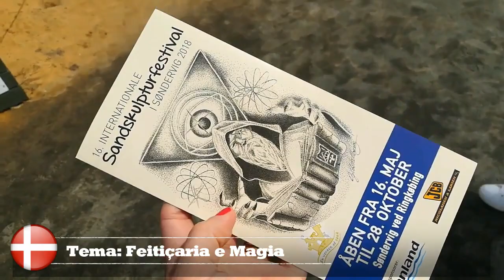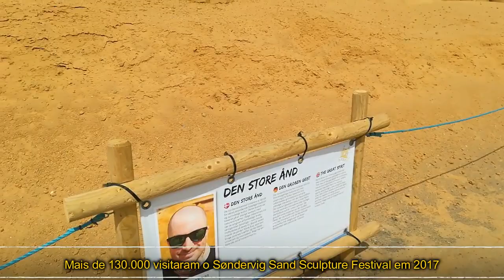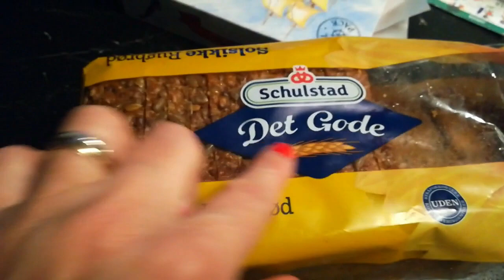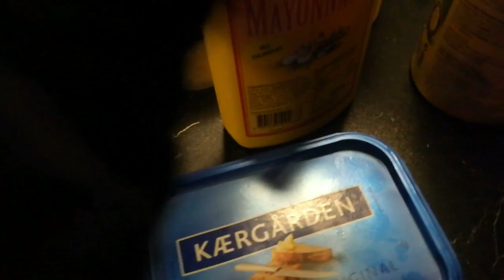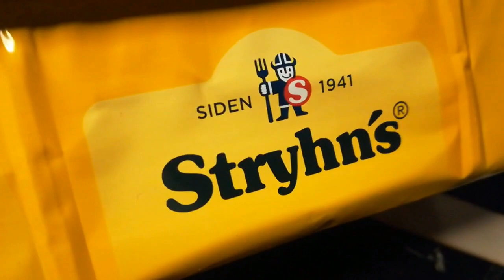Esculturas de Areia | Boliche | Sol da meia noite | Comer Saudavel | Madpakke | 4° Vlogão Dinamarca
Acessar o Link Abaixo:
Obrigada 😘

DISQUE 100